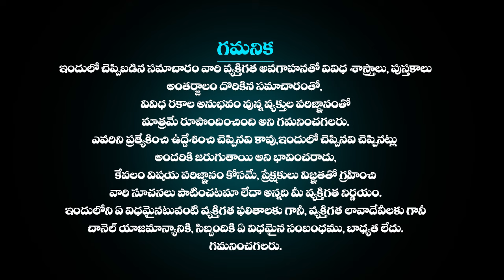మేషరాశి ఫలాలు March 13th2024 | Mesha Rashi DAILY phalalu telugu| mesharasi March 2024 horoscope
మేషరాశి ఫలాలు March13th 2024 | Mesha Rashi DAILY phalalu telugu | mesha rasi March 2024 horoscope mesharasiphalithalu astrologytelugu astrology moneyమేషరాశి ఫలాలుMarch13th 2024 | Mesha Rashi DAILY phalalu telugu | mesha rasiMarch 2024 horoscope | Telugu Udayam